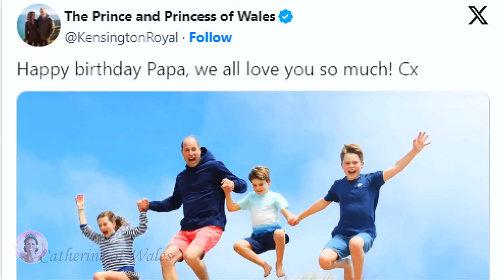Princess Catherine's Stunning Family Portrait and Loving Message for William, Melting Fans' Hearts